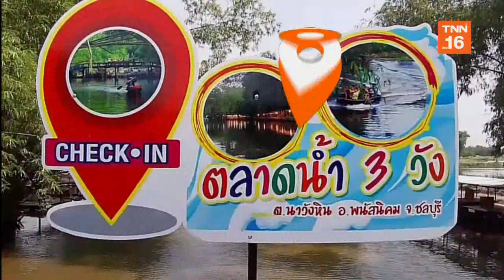"ตลาดน้ำ 3 วัง" แหล่งท่องเที่ยวทางน้ำเปิดใหม่ จ.ชลบุรี | เรื่องดีดีทั่วไทย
"ตลาดน้ำ 3 วัง" แหล่งท่องเที่ยวทางน้ำเปิดใหม่ จ.ชลบุรี | 4/10/62 | ปักหมุดทั่วไทย | เรื่องดีดีทั่วไทย